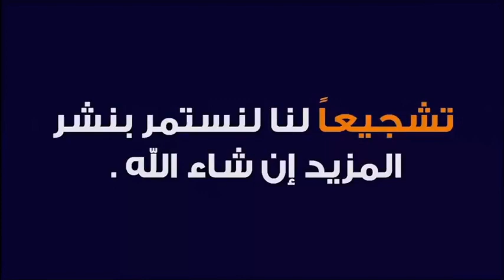هل خلع الأسنان فى نهار رمضان يبطل الصوم؟ 🕌 الدكتور طيب كريبان